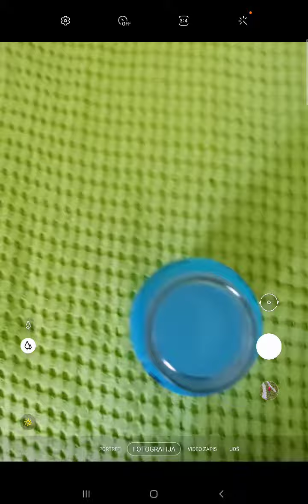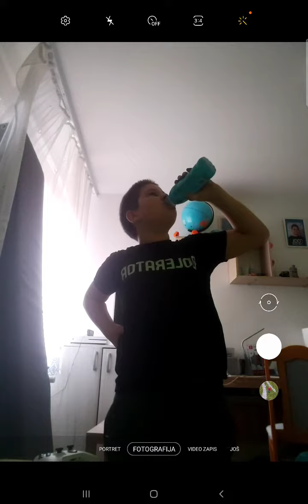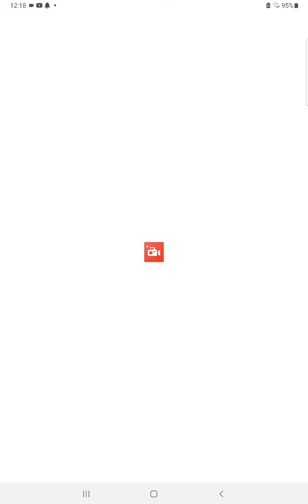ISPROBAVAM PRIME 2.DEO.NE MOJTE PITI PRIME